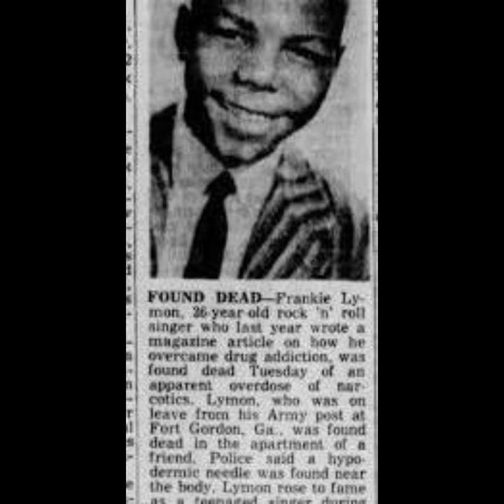Frankie Lymon ❤️ “Did you know!?”youtube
Here is the back story of you probably didnt know about Frankie Lymon.

HOW TO SUPPORT THE CHANNLE :$SalishaDearing